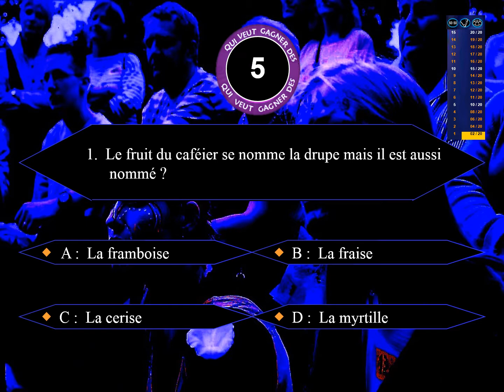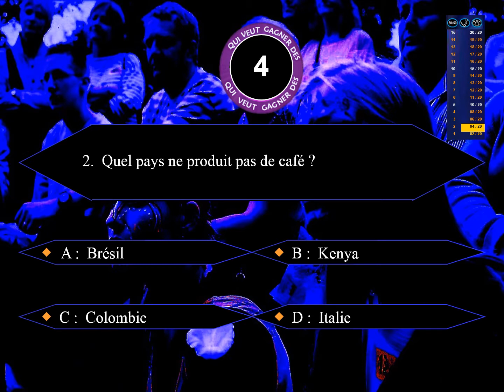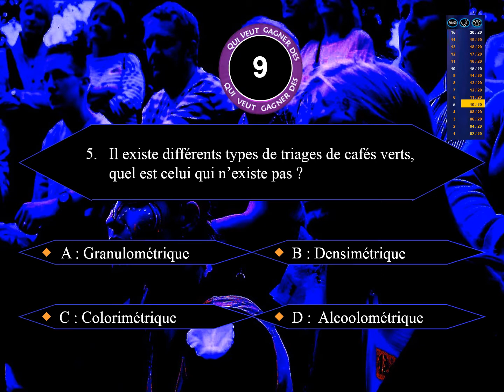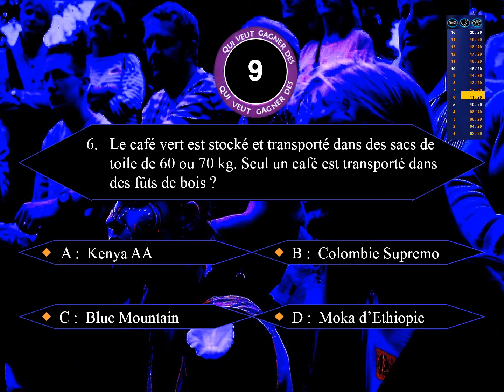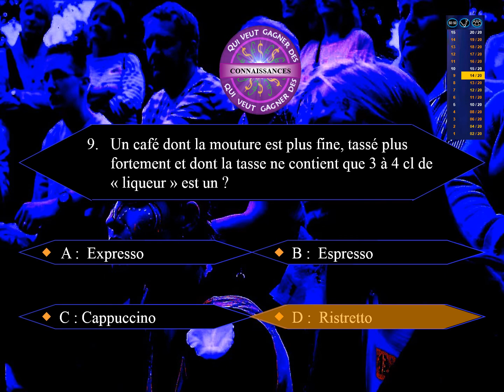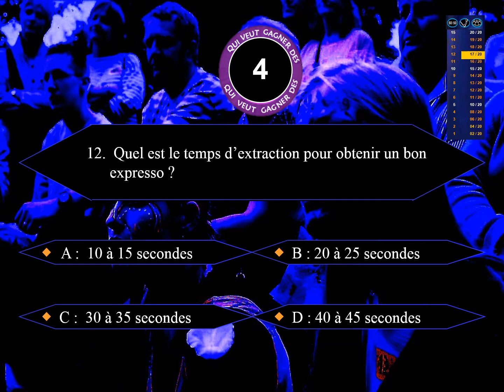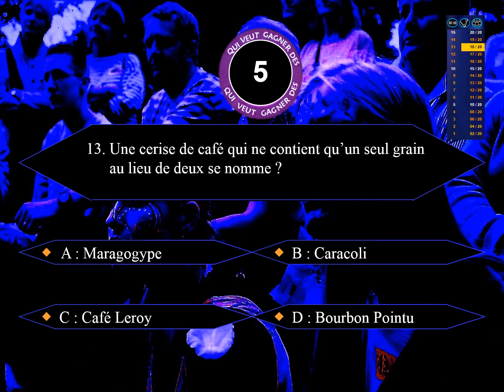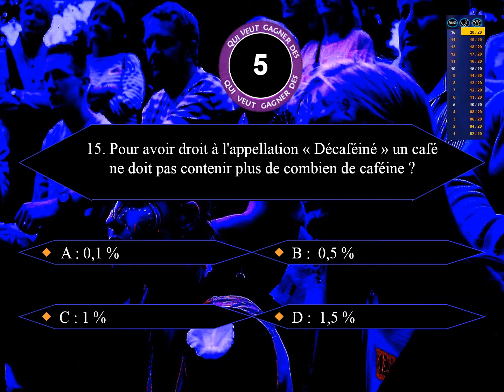QVGDC Café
Description